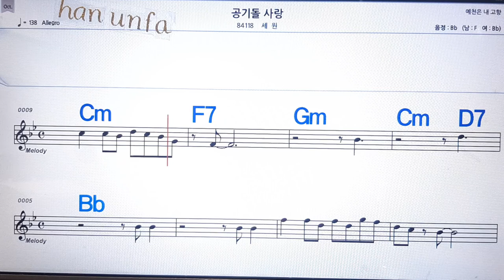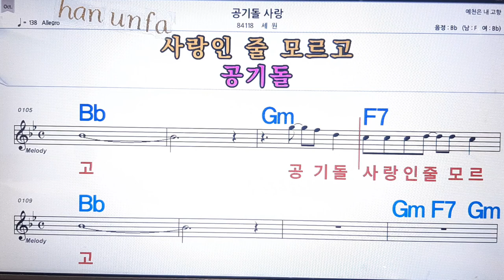공기돌 사랑/세원💋노래방 반주*기타 코드 악보*가라오케💖Karaoke*Sheet Music*Chord*MR